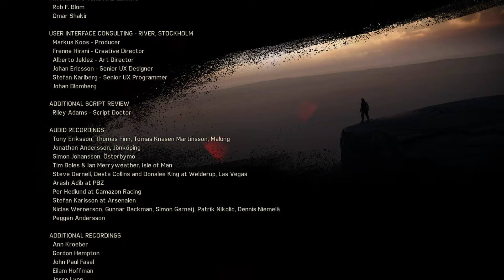Mad Max_ending